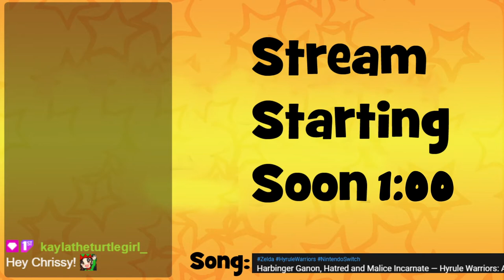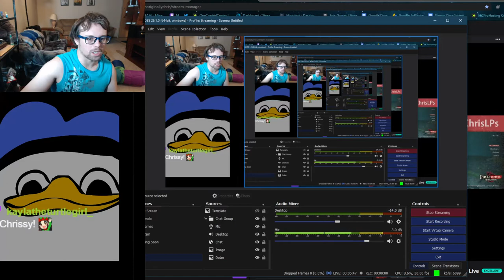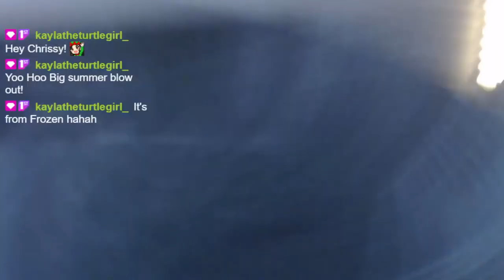The Television Incident || Part 10 || Hyrule Warriors: Age of Calamity